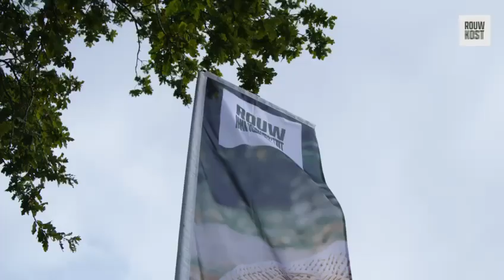Rouwkost Run 2023 - Terugblik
Met elkaar in actie komen  voor de kinderen die we moeten missen en/of voor ouders die een kind(eren) moeten missen.